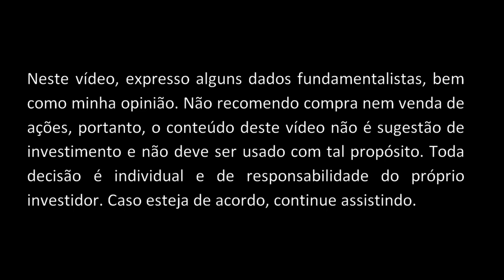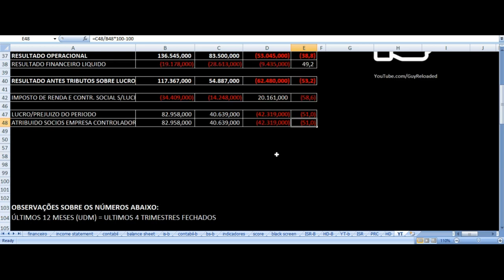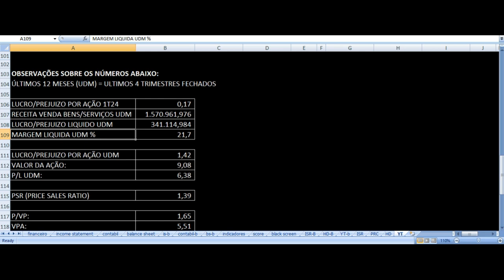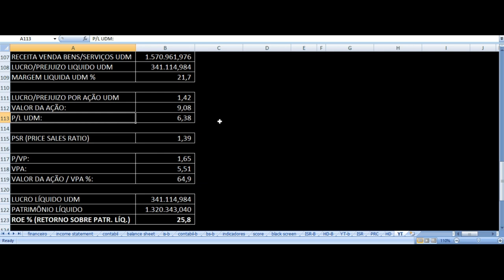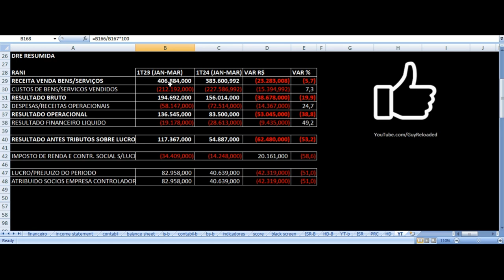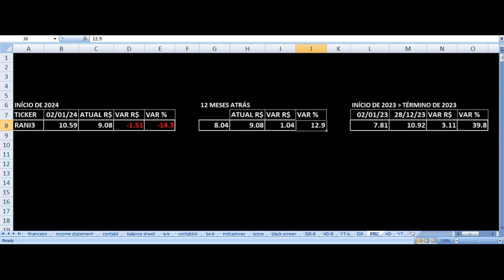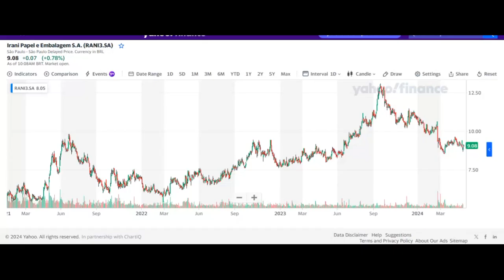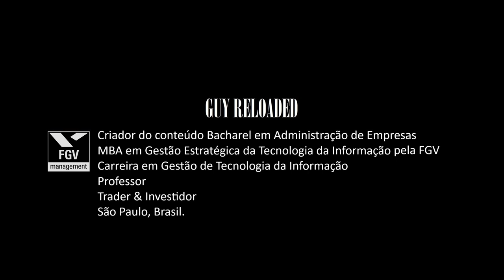Irani Papel Embalagem - Resultados 1T24 2024. Vale Investir Nas Ações RANI3? Análise Fundamentalista